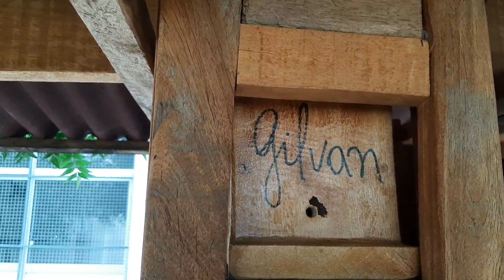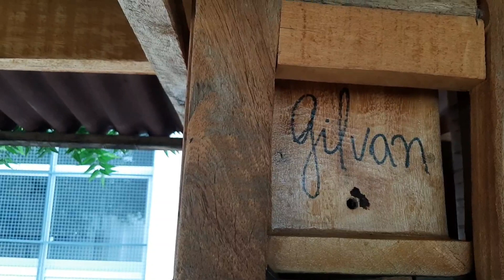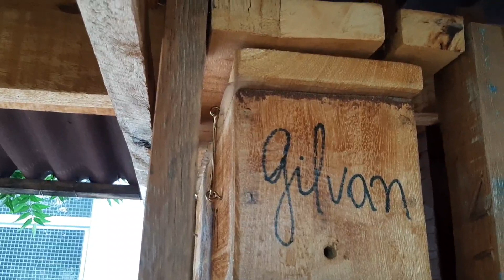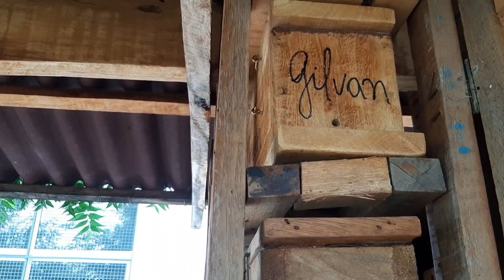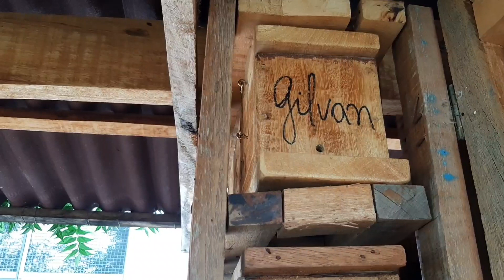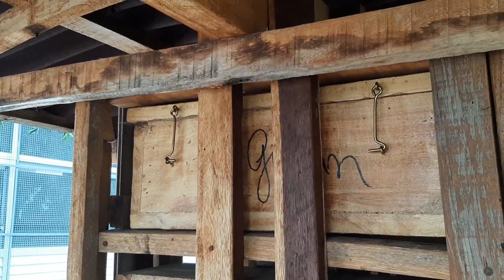Veja a mandaçaia da Caatinga um dia depois da transferência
Durante uma transferência de abelhas deve ser acompanhada nos próximos dias, pois há o perigo de invasão por moscas forídeos, moscas soldado, formigas... Nesse caso como a caixa é bem feita, excelente vedação não aconteceu nada.